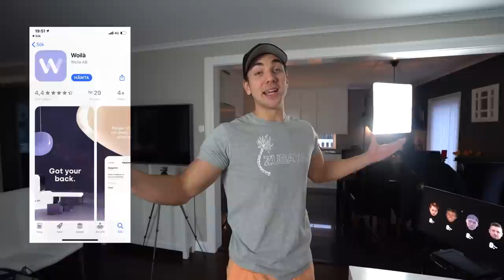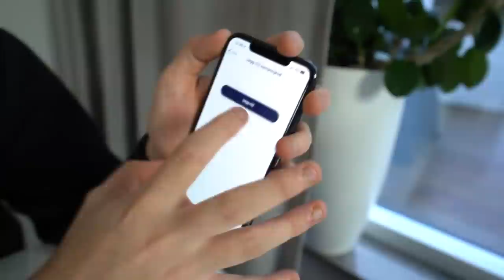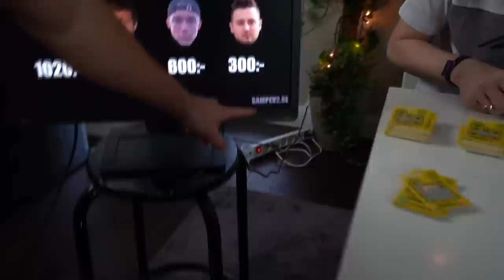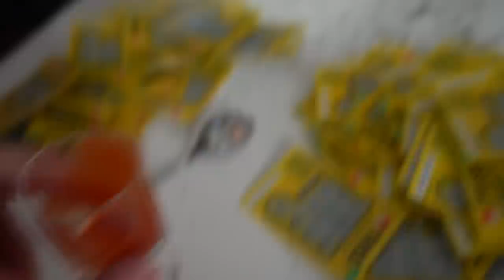Vi skrapar 1001 trisslotter!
I den här videon skrapar vi 1001 trisslotter, nytt svenskt rekord?
Stort tack till Woila som sponsrar denna video:
Länk till Woila appen: